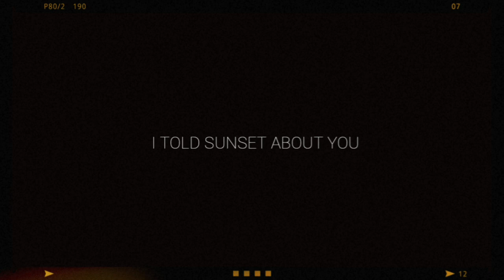แปลไม่ออก OST.แปลรักฉันด้วยใจเธอ - Billkin cover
ก็ได้แต่ถาม แต่หัวใจไม่เคยได้ตอบ
ว่าที่เรามีกันเมื่อก่อน คือฉันรักเธออยู่แล้วรึเปล่า..

แปลไม่ออก OST.แปลรักฉันด้วยใจเธอ
Piano : Bluebeans

เนื้อร้อง & ทำนอง : Atom
เรียบเรียง : กัณต์ รุจิณรงค์, บริพัตร หวานคำเพราะ
Executive Producer : สุพล พัวศิริรักษ์, ประทีป สิริอิสสระนันท์
Producer : กัณต์ รุจิณรงค์, บริพัตร หวานคำเพราะ
Mixed & Mastered : ไตรเทพ วงศ์ไพบูลย์
Musician : สถิตพร สมพงศ์, พัชรพงศ์ เรืองหิรัญวงศ์, ณัฐพล แสงเสียงฟ้า, สร้างสรรค์ วัฒนกุล, รัฐเขตต์ ช่วยสมบูรณ์, ยุทธศักดิ์ พลายภู่, อนันท์พร เอี่ยมชาญบรรจง
Music Production : Sexypink and ราชพฤกษ์โซล

ทำไมคนอย่างฉันต้องเป็นห่วงเธอเสมอ
แค่ไม่เห็นเธอ เพียงสักวัน

ทำไมคนอย่างฉันต้องร้อนรนอย่างนั้น
แค่ได้เห็นเธอ อยู่กับใครที่ไม่ใช่ฉัน

ไม่เคยรู้ ไม่เคยถาม ไม่แน่ใจ คืออะไร
แต่ที่รู้ คือไม่อยาก จะต้องเสียเธอไป

ไม่รู้ หัวใจยังแปลไม่ออก
แค่รู้เพียงว่าใจฉันอ่อน แทบไม่ไหว
เมื่อเป็นเรื่องเธอ มันหมายความว่าอย่างไร

ทำไมคนอย่างฉัน ต้องคิดถึงอย่างนั้น
ทำไมทุกคืน มีแต่เธอ ในใจฉัน